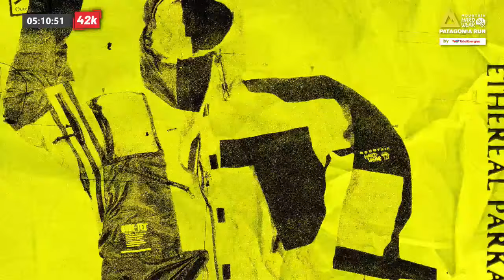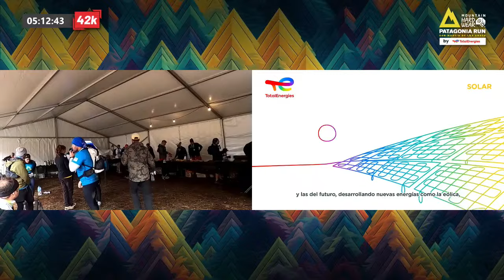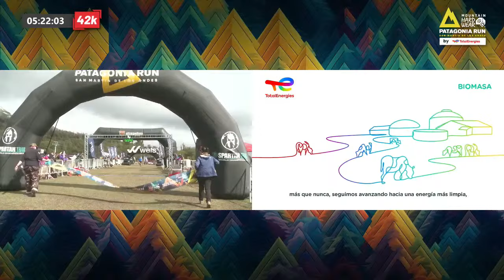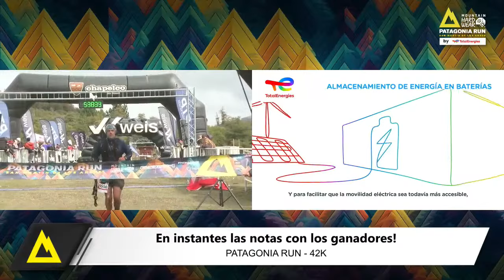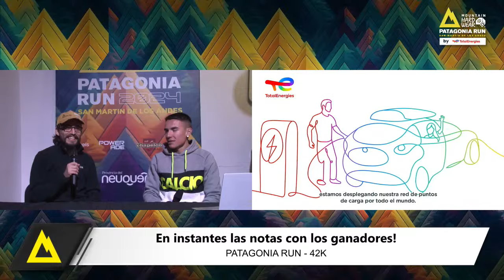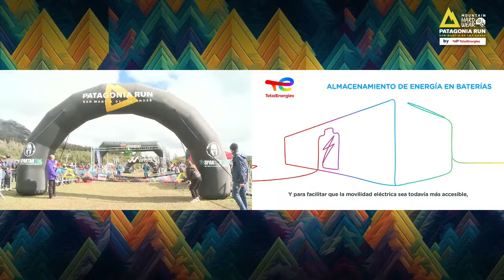PATAGONIA RUN 2024 EN VIVO - 42K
Streaming / transmisión EN VIVO de la 14º edición de Patagonia Run. Desde el Cerro Chapelco, segundo día del festival de trail running más grande de América.